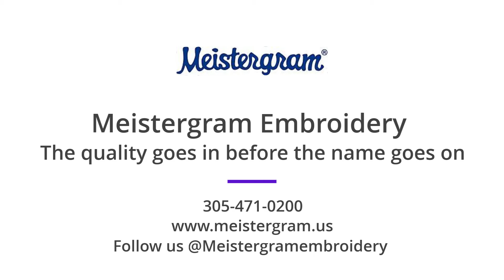Accomplish with Meistergram